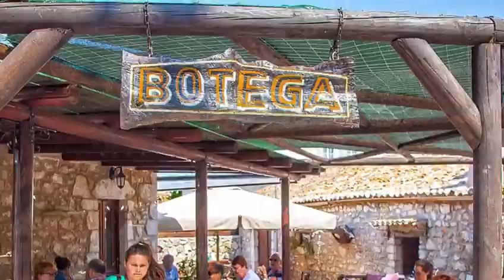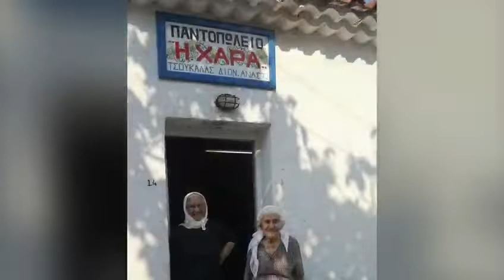ZANTE - botega cafe museum video in zakynthos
Nice place. Serves coffee, tea, fresh orange juice with some homemade cake. Small museum that gives a nice picture of the tools that people used in the past, to work the land. The freshly made cake is a must, a real sense of Greek life. Absolute place to see to break out of the box and relive the atmosphere of the past - all videos